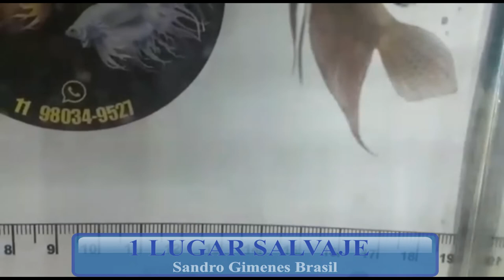GANADORES SALVAJES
C.I.B.H